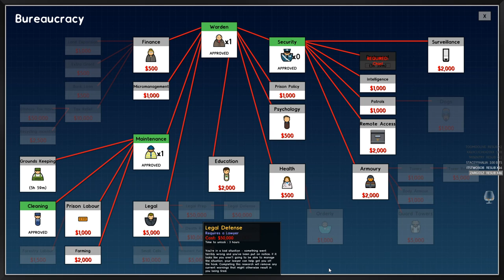Prison Architect - First Sandbox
Kaen plays Prison Architect for the first time with all DLCs available at the time!